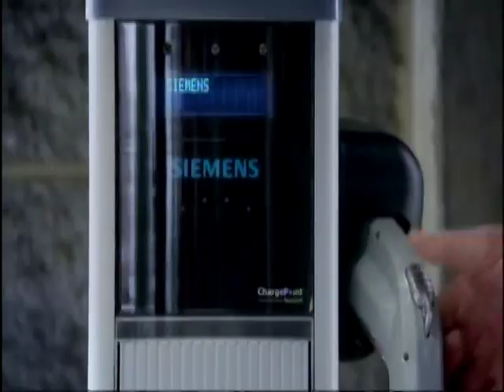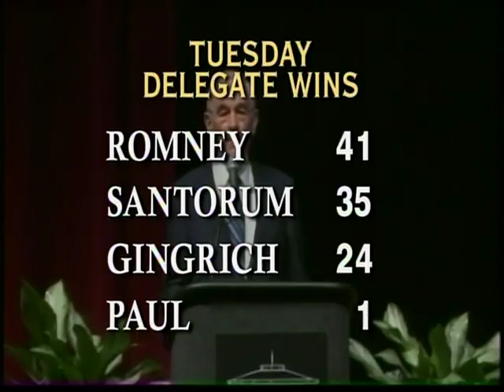The McLaughlin Group 3/16/2012